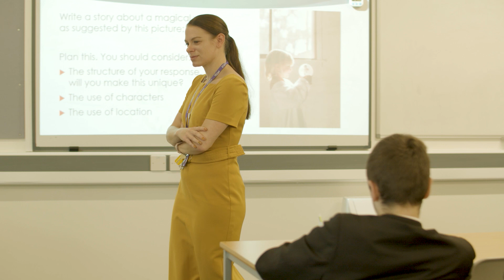Welcome to Ormiston Endeavour Academy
A short video all about our Academy, its values and the views of our students.